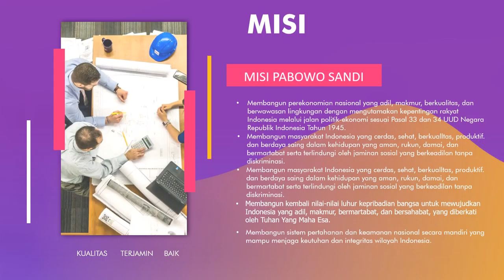Iklan Kampanye Politik saat ini